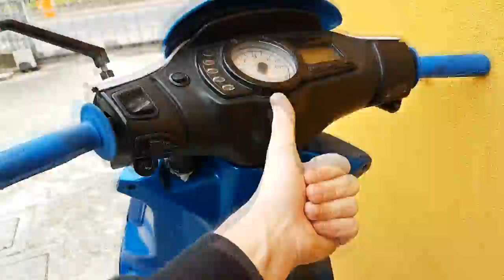PRTeam PRIMO VLOG EPICO!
Eccoci qui ragazzi con un nuovo video!
Qualcosa di nuovo, sperimentiamo questo format!

Anche quest'anno in occasione della Festa della Spiga a Pojana Maggiore (VI) abbiamo tenuto uno stand con l'esposizione dei nostri mezzi

Riprese di:
Eddy Maron
Dusan Zivkovic

Prodotto da:
Dusan Zivkovic

Co-prodotto da:
Eddy Maron